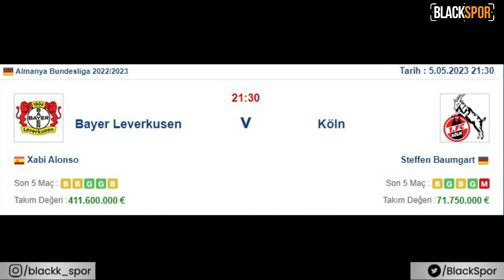Bugünkü Seçimler Bundesliga dan ! (5Mayıs 2023) iddaa Tahminleri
BlackSpor'un ilk programı olan "İddaalıYorum"da 5 Mayıs 2023 iddaa tahminlerini sizlerle paylaştık.

** Leverkusen - Köln, Mainz - Schalke04 maçlarını yorumladık.

*YASAL BİLDİRİM* Paylaşılan maç tahminleri ve yorumları tamamen benim bilgi, birikim, tecrübe ve çalışmalarım ışığında paylaştığım tahminsel öngörülerdir. Tahminlerin tutma garantisi olmayıp teşvik etme niteliği taşımaz.